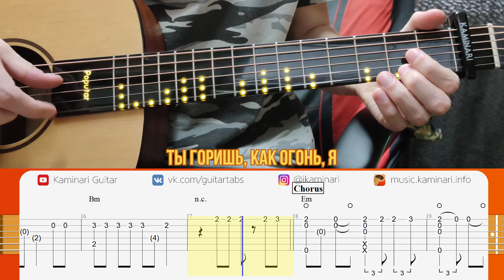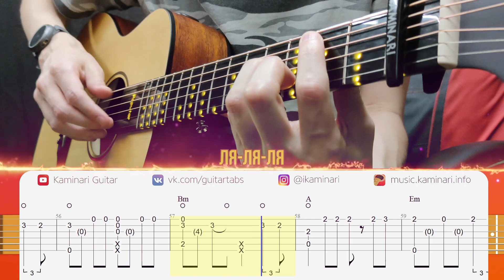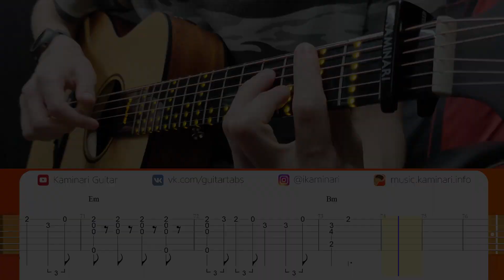Ты горишь как огонь! На гитаре фингерстайл! Табы и аккорды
Slava Marlow (Слава Марлоу) – Ты горишь как огонь (агония). Кавер на акустической гитаре в стиле фингерстайл. Скачать табы можно по ссылке ниже.

🎸 Smart Guitar (умная гитара): Poputar T1
🎤 Microphone (микрофон): Saramonic SR-MV7000
🎶 Automatic Tuner (автоматический тюнер): Roadie 3
⌚ Metronome (метроном): Soundbrenner Core
🔩 Capo (капо): G7th Performance 3